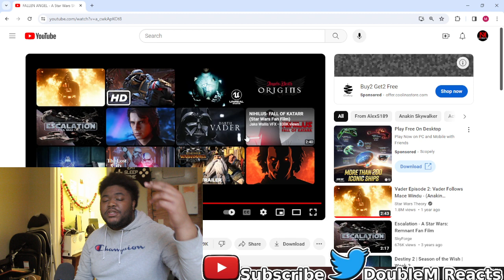(Twin React) FALLEN ANGEL - A Star Wars Short Film [4K]